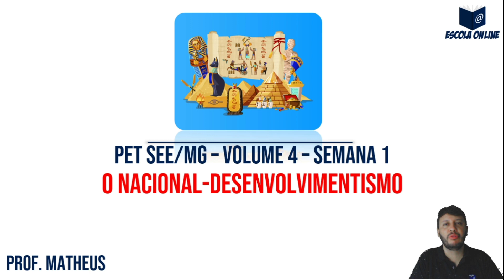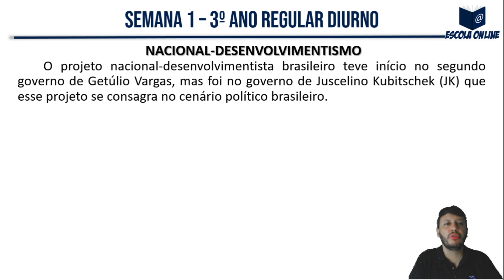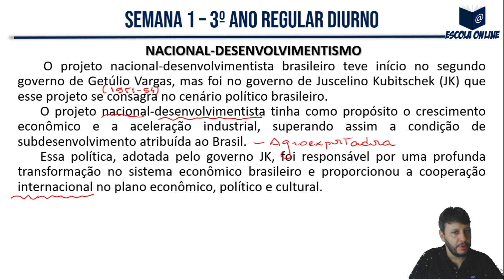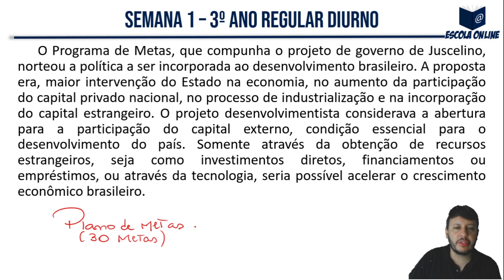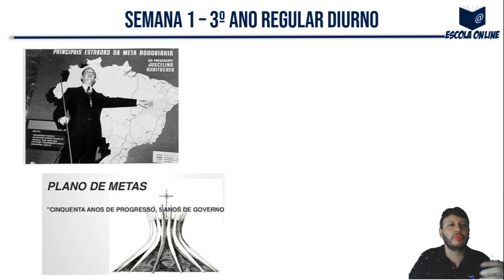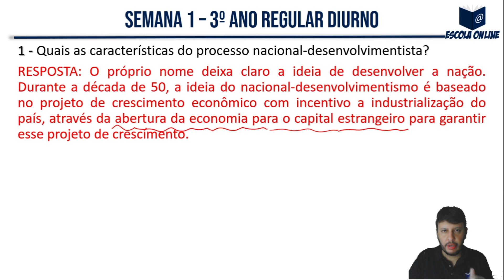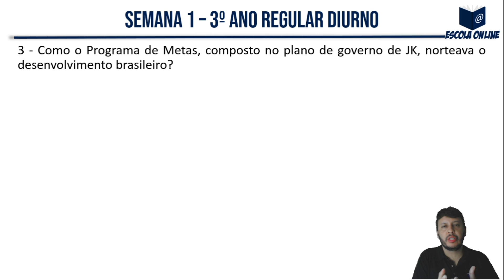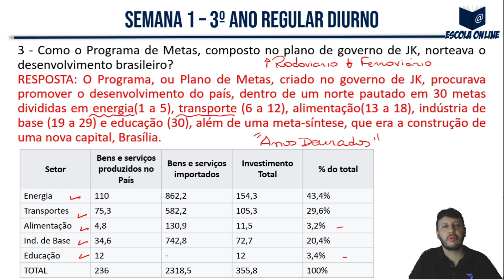Resolução das atividades do PET SEE/MG 3º ano EM | Volume 4 | Semana 1 | História | Prof. Matheus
Olá! Neste vídeo eu resolvo as atividades de História do 3º ano do Ensino Médio Regular - Apostila do Plano de Estudo Tutorado - Regime de estudo não presencial - Volume 04 - Semana 01.